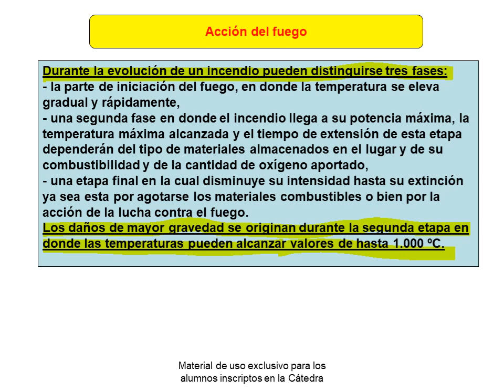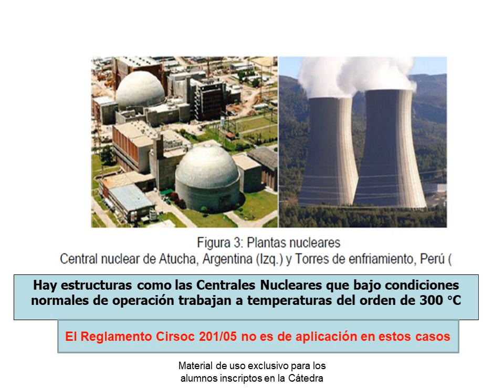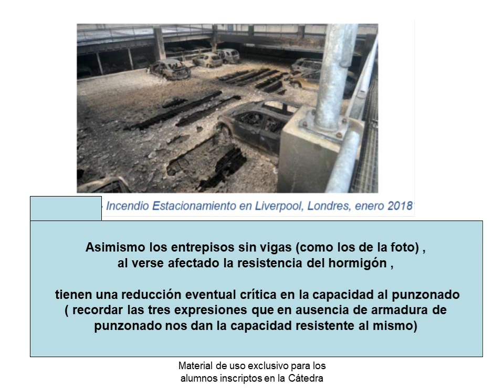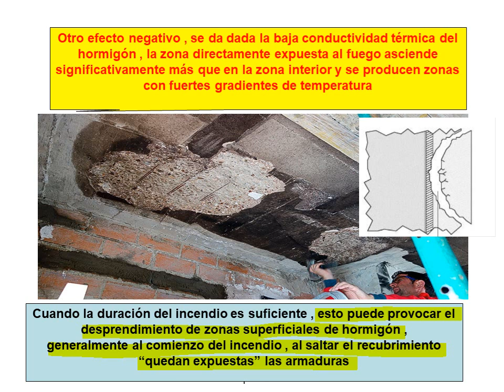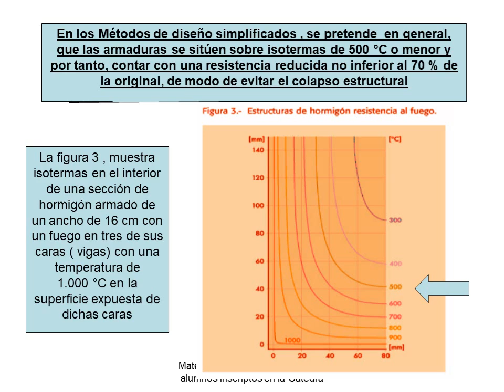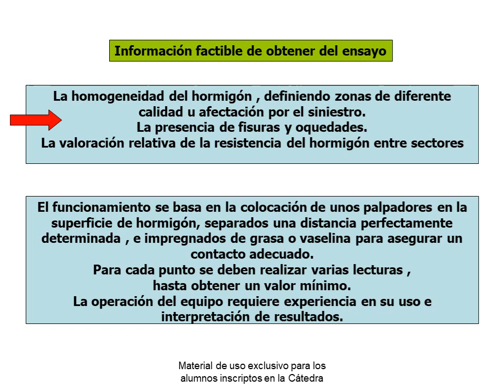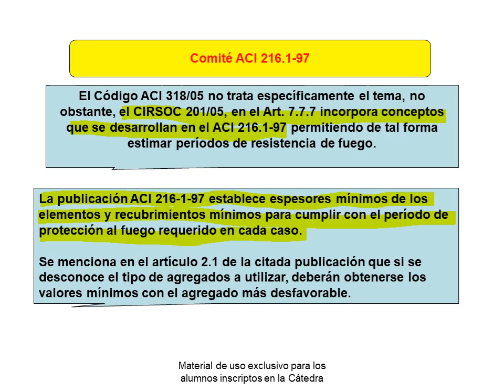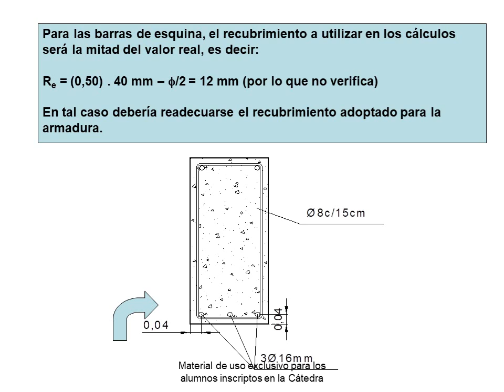resistencia al fuego clase sincrónica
conceptos para diseño